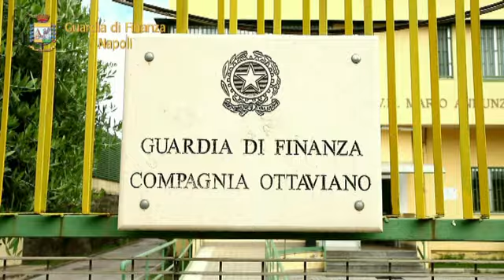Napoli: 7 "furbetti del cartellino" scoperti all'INPS di San Giuseppe Vesuviano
- Napoli, 16 giu - I militari della Compagnia della Guardia di Finanza di Ottaviano, nell'ambito delle indagini condotte da questa Procura della Repubblica, hanno dato esecuzione in data odierna a un'ordinanza di misura cautelare personale emessa dal Giudice per le Indagini Preliminari del Tribunale di Nola nei confronti di sette soggetti, di cui tre sottoposti all'interdizione dai pubblici uffici e quattro all'obbligo di presentazione alla polizia giudiziaria.

L'ipotesi di reato contestata da quest'Ufficio nei confronti delle persone sottoposte alle indagini è quella delle false attestazioni o certificazioni nell'utilizzo del badge da parte di dipendenti pubblici previsto dall'art. 55 quinquies D.Lgs. n. 165/2001.